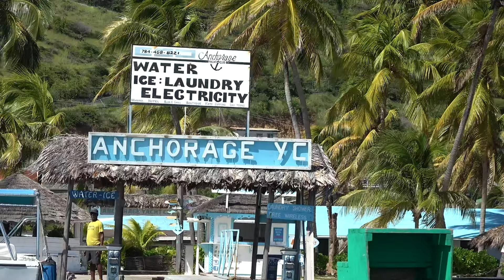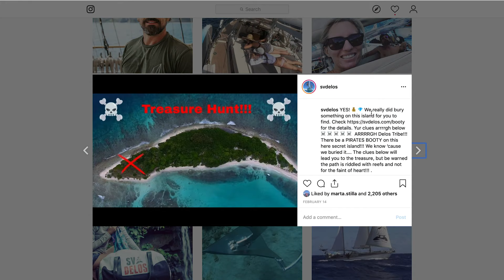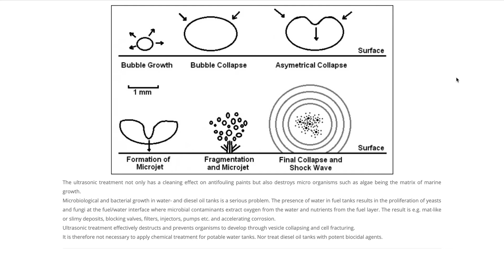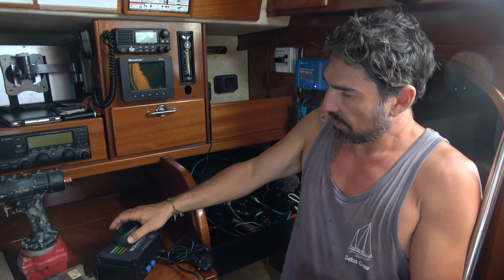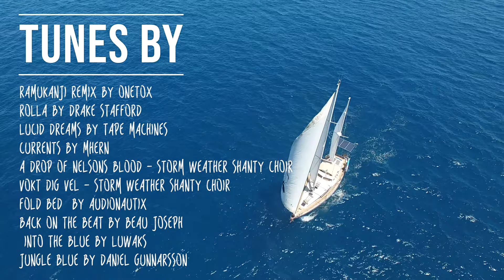We Buried a Moonshine 🍾☠ Treasure on a deserted island!!! Sailing Vessel Delos Ep. 216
One of the things we love about cruising is having TIME!  Time to relax, explore, and spend on ridiculous ideas.  Anchored inside the amazing Tobago Cays marine park we decide to lift the hook and head outside the reef, to the island of Petit Tobac, where it just so happens that one of the best Pirates of the Caribbean movies was filmed.  A simple idea becomes a full on mission and we find ourselves digging a hole to bury a pirates booty of Delos moonshine and some other treasures we pull out of the bilge.  A few social media clue posts later and he have ourselves a full on treasure hunt on our hands!

After burying our moonshine treasure we return back to Delos so that Brian can begin Phase II of our eco-friendly antifouling paint, which is the installation of our Ultrasonic Antifouling system from Sonihull.  We do a quick explanation of how the system works and go over the very basic installation steps.

At the same time Brady and Blue are off on a mission to drink beer underwater.  Yep, they strap weights to their ankles and attempt to walk on the bottom while drinking beer.  It’s a little behind the scenes glimpse into how we film a buy-us-a-beer segment.

Time: 00:21
Song: Ramukanji (Remix)
Artist: Onetox
Time: 01:21
Song: Rolla
Artist: Drake Stafford
Link:
Time: 03:30
Song: Lucid Dreams
Artist: Tape Machines
Time: 05:18
Song: Currents
Artist: Mhern
Time: 08:40
Song: A Drop of Nelson’s Blood
Artist: Storm Weather Shanty Choir
Link:
Time: 10:10
Song: Vokt Dig Vel
Link:
Time: 11:00
Song: Folk Bed
Artist: Audionautix
Time: 13:31
Song: Back on the Beat
Artist: Beau Joseph
Time: 17:50
Song: Into The Blue by
Artist: Luwaks
Time: 21:03
Song: Jungle Blue by
Artist: Daniel Gunnarsson